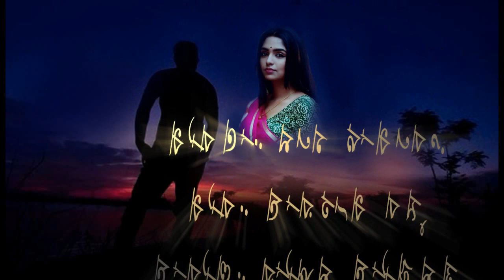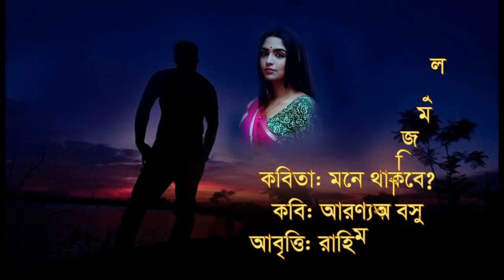মনে থাকবে? ( Mone Thakbe /Aranyak Basu) Bangla Kobita Abritti. Recite: Raahim Azimul